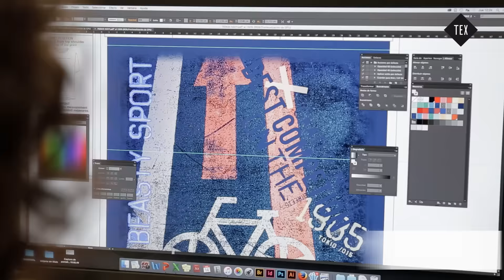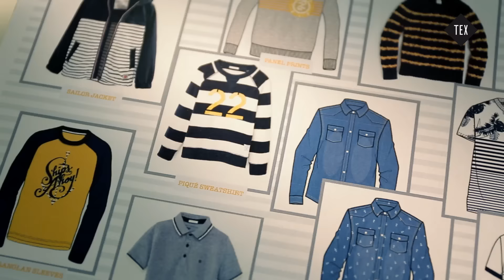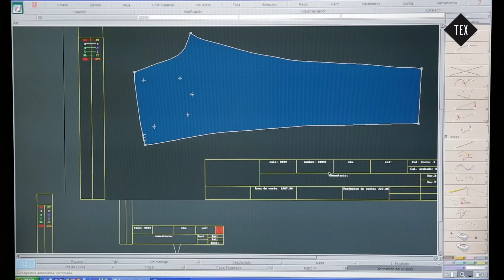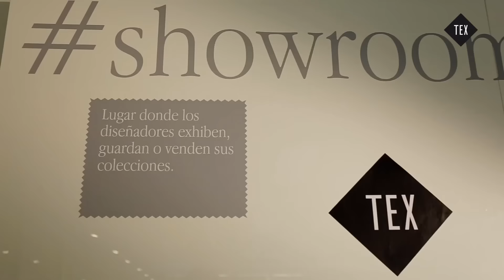Carrefour TEX - Descubre cómo crear una prenda de moda.